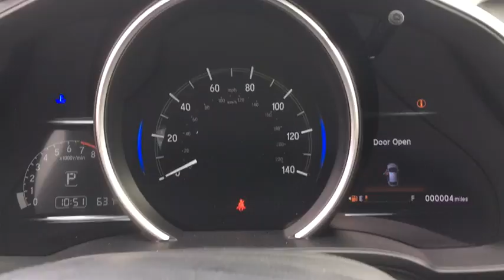2018 Honda Fit Lansing, Calumet City, Highland, Matteson, Orland Park, IL N6756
Milano Red N 2018 Honda Fit available in Lansing, Illinois at Napleton River Oaks Honda. Servicing the Calumet City, Highland, Matteson, Orland Park, IL area.

2018 Honda Fit EXbrbrFor your peace of mind, we have included REAL photos, for you to judge the condition yourself. As you do your comparison shopping, you will see Napleton River Oaks Honda offers some of the best values in the market. Stop by Napleton's River Oaks Honda conveniently located off 80-94 Torrence Ave North Exit. 17220 Torrence Ave Lansing, Ill 60438. Serving the Greater Chicago, Il Area. Out of town buyer's free pick-up at the airport. We can help arrange delivery right to your front door too!